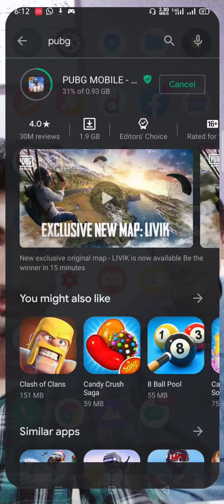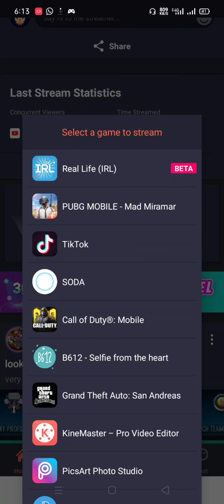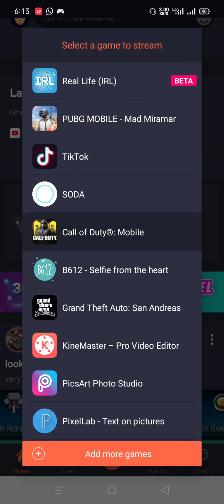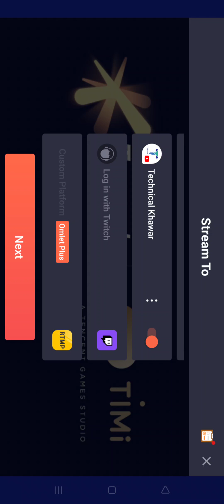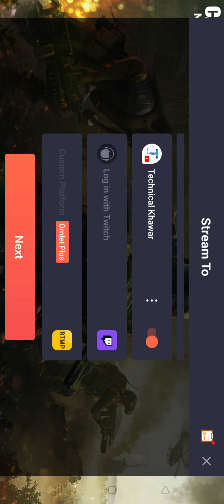Pubg free fire call of duty ki live streaming kis trha krra in Hindi or irdu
Free fire
✅IF You Liked This Video✅
Thankyou...